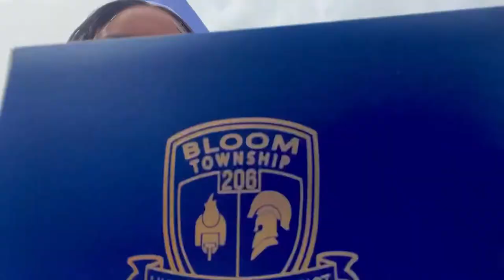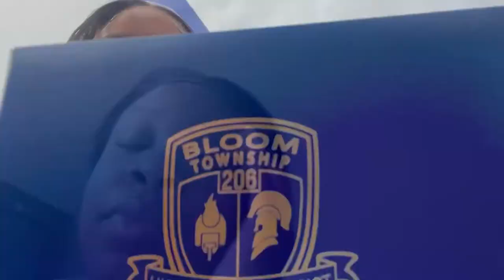Graduation prep + vlog | class of 2022 ( wig install,nails, makeup)